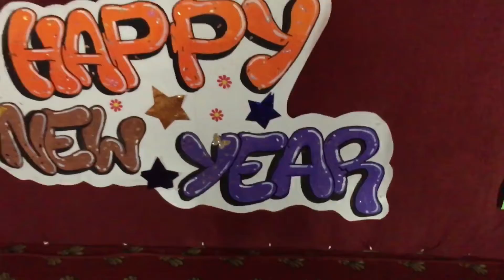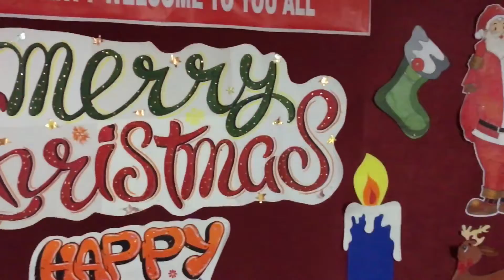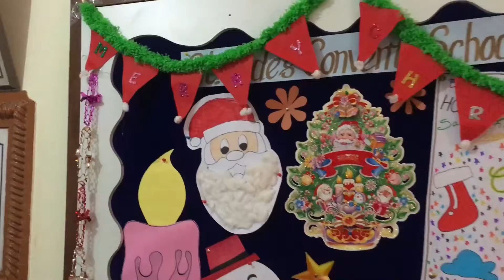Christmas Decoration | Paper Craft Idea | Lovelybull 😇😇